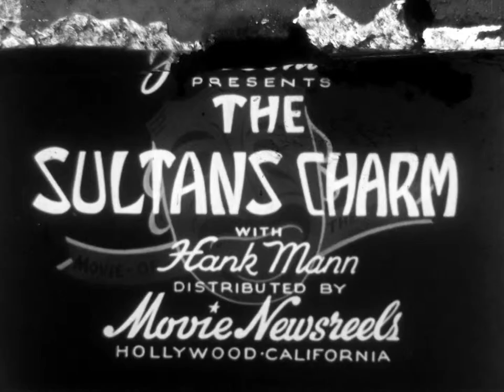The Sultans Charm with Hank Mann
Castle Films, The Music Album, Dance Melodies
From a 16mm film reel transferred with the Gugusse Roller